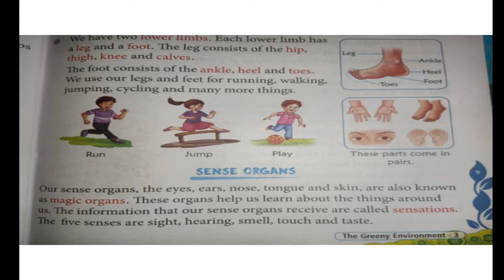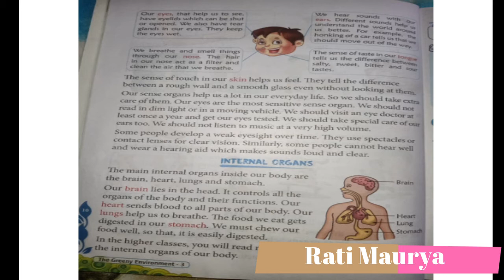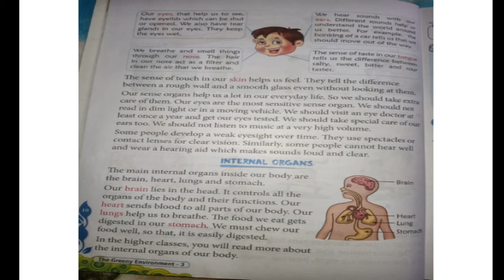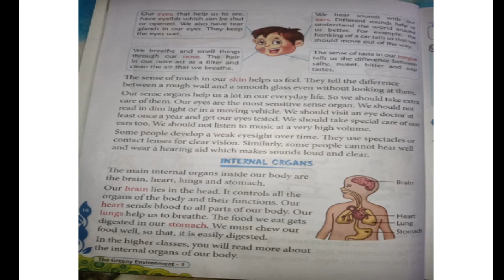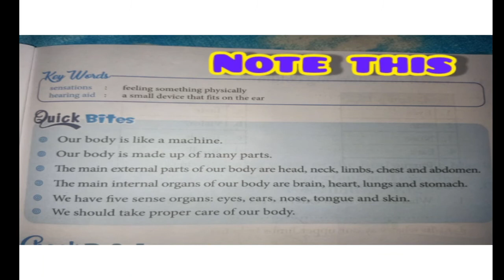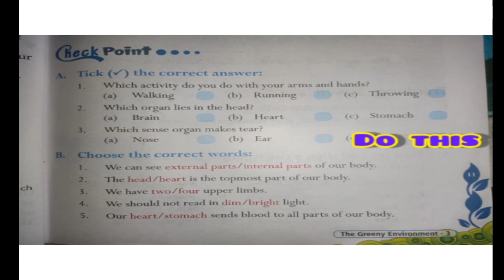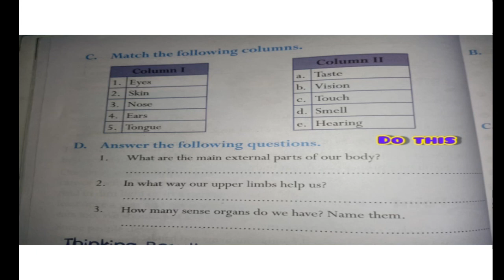EVS Class 3 Lesson 1 Part 2